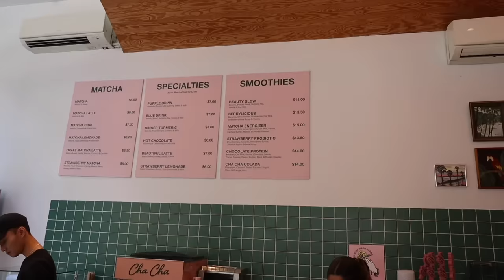Just two Aussies in the big city... New York VLOG!!!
I can't believe we got to go to New York!

listen here!!

If you made it this far wow you're amazing haha! Comment a 👼🏻 xo

We love you all so so much!